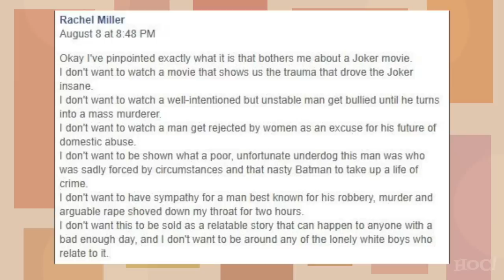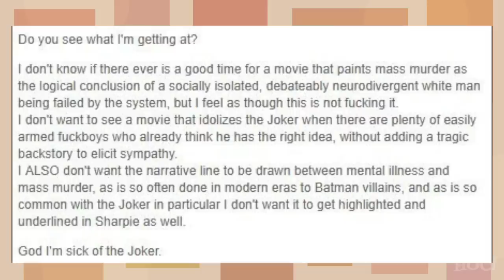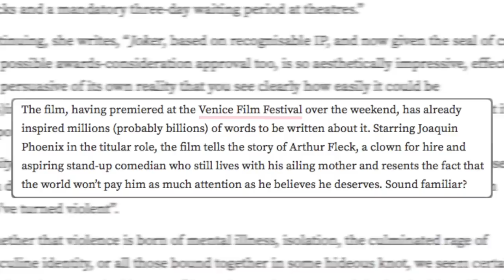Liberals Try to Ruin JOKER Movie | Heck Off, Commie!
Warner Brothers is releasing an origin story for the Joker on October 4th and everyone is (rightfully) excited about it, except for our liberal friends because they don't want a story for "lonely white boys to relate to." At least the Film Festivals like it!